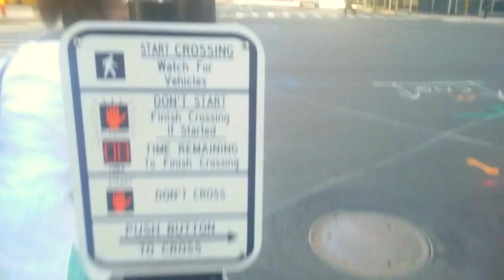CT Transit buses passing by